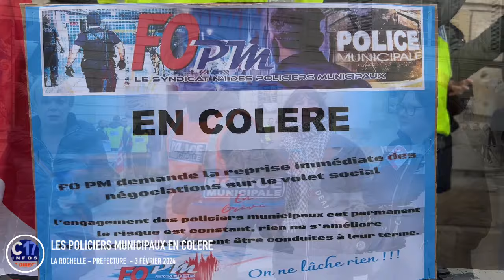La Rochelle PrefectureLES POLICIERS MUNICIPAUX EN COLÈRE